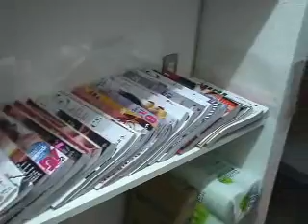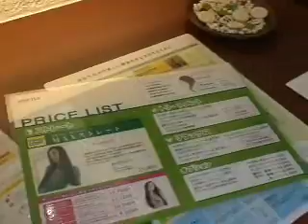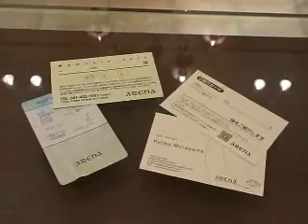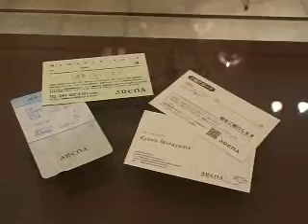2005 ムービーギャラリー めざせ繁盛サロン／店づくり編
2005年up
低価格・高品質の主婦向けに特化したヘアケアメニューで主婦層の30～40％が施術。そんな千葉県八千代市のarenaを取材しました。（店づくり編）